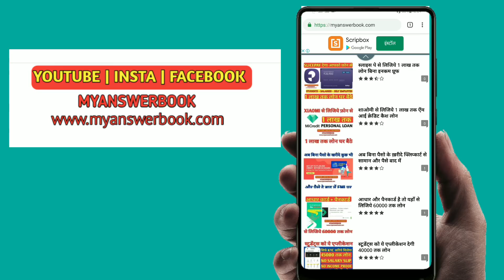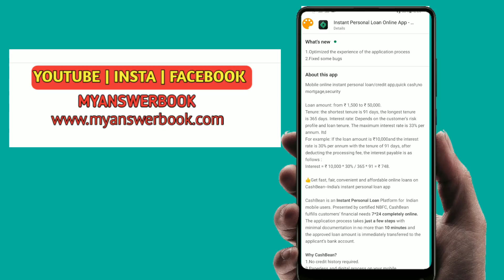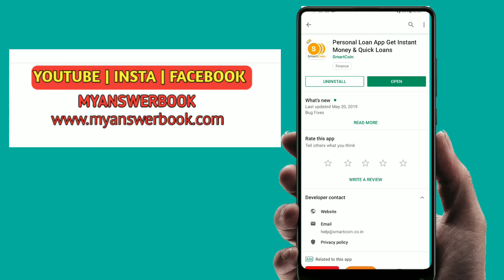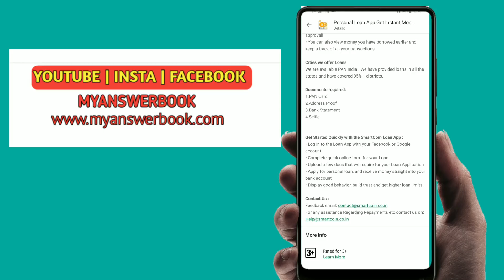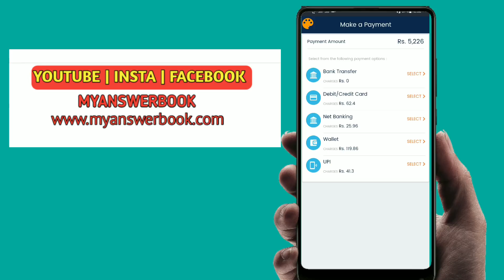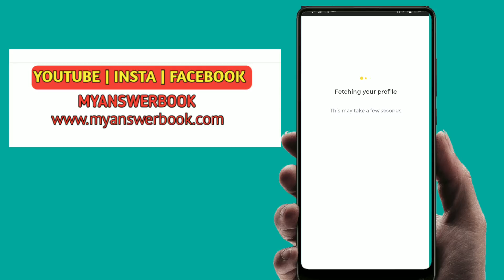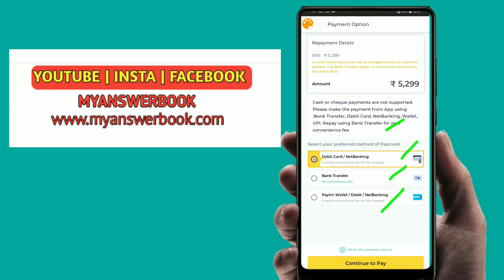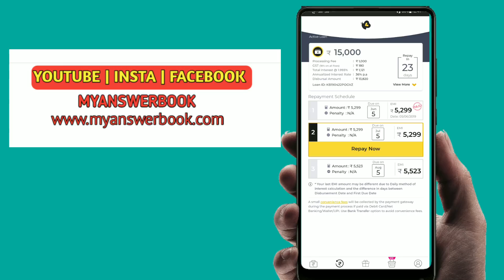Guaranteed Loan | Get 35000/- Instant Personal loan | Without Salary Slip loan | For Every One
Hello Dosto , swagat hai aap sabhi ka ek baar phir aapke apne youtube channel myanswerbook me ,dosto agar aap bina salary slip loan lena chahte hai to ye video puri jarur dekhiye ,is video me main aapko 3 aise best loan application batane wala hun jahan se aap guaranteed loan jarur le payenge ,agar aap eligibile honge ,sath in sabhi app ko main is video me compare bhi karne wala hun ki aapke live best loan app kon sa hai ,

दोस्तों इस चैनल के माध्यम से Online loan कैसे ले इसकी जानकारी hindi में दी जाती है वैसे तो अगर आपके पास Documents है तो आप बैंक या किसी Private company से loan ले सकते है ,लेकिन जमाना बदल रहा है ऐसे में बहुत सी संस्था online loan दे रही है जो आपके आपके smartphone के जरिये ghar बैठे मिल सकती है , ये एक छोटी सी सहायता myanswerbook की तरफ से की जब भी आपको भविष्य में loan की जरुरत हो और आप बताये गए loan provider से loan ले पाए ,

नए और interesting Mobile Apps के बारे में जानने के लिए यहाँ देखे

MyAnswerBook बाकीVideos केलिएयहाँसेदेखे .!!